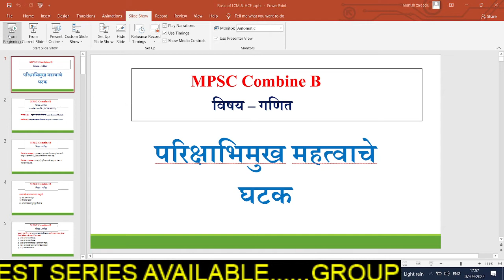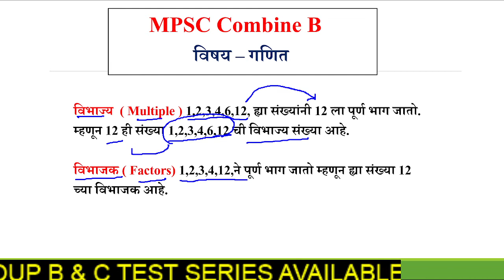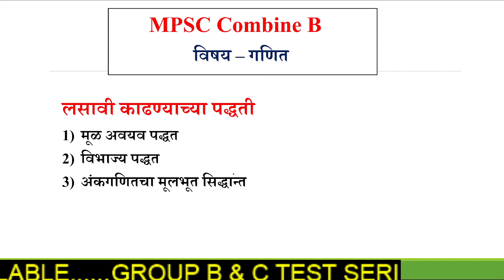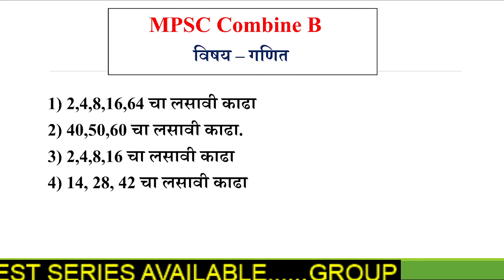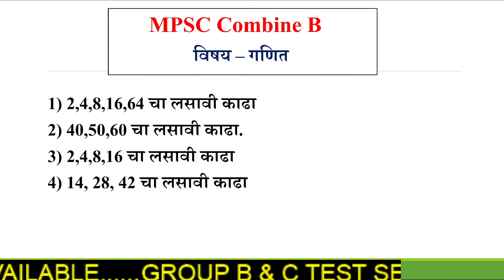Lasavi Masavi | LCM HCF | लसावी मसावी मराठी मधून | MPSC Combine B & C Basic Maths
arogya vibhag
Vanrakshak Bharti
vanrakshak bharti 2023
वनरक्षक भारती 2023